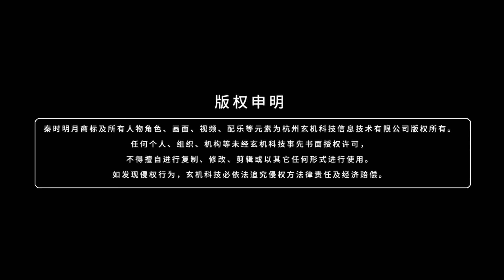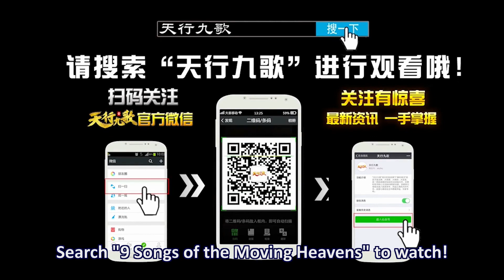Qin's Moon S5 Episode 68 English Subtitles